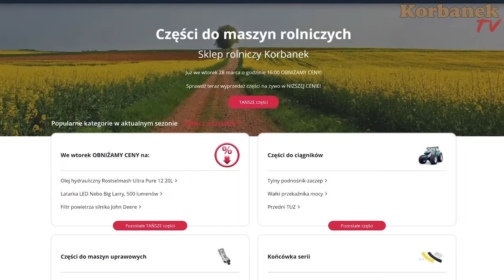SOŁTYS miał kupić Kubotę 👉 dlaczego zrezygnował? Piciu dostarcza ciągnik Arbos 3055 [Korbanek]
W dzisiejszym odcinku Kierowca Piciu przywozi do klientów w miejscowości Nowe Skalmierzyce ciągnik Arbos 3055 z pługiem do śniegu. Do czego klienci będą wykorzystywać ten traktor. Co ich przekonało do zakupu Arbosa? jakie będą pierwsze wrażenia klienta po wejściu do kabiny? Dlaczego wybrali Arbosa, kiedy byli nastawieni tylko na zakup Kuboty? I czym pracowali wcześniej? Tego wszystkiego dowiecie się z tego odcinka. Oglądajcie do końca.

Spis
0:00 - Gdzie dziś jedzie Piciu w trasę?
0:14 - Co wiezie?
0:49 - Rozładunek na parkingu
1:17 - Na śnieg gotowy, ale czy będzie zima?
2:15 - Czy załapał się Pan na 7-letnią gwarancję?
2:40 - A tu co dali?
3:07 - Klient wsiada za sterami Arbosa 3055
3:14 - Pół baku jest:)
3:38 - Odpięcie pasów
3:59 - Tu jest wygodnie
4:13 - Idealny do takich robót
5:04 - Córka Sołtysa
5:21 - Zjazd Arbosem z pługiem z naczepy
6:46 - Sesja foto
7:15 - Co dzisiaj jeszcze wiózł Piciu
7:47 - Klient ogląda filmy z Piciem na YouTube
8:15 - Trochę więcej koni i napęd 4x4 robi swoje
8:47 - Co jest lepsze może pług na Turze?
9:36 - Chciałem wziąć Kubotę, ale była dużo droższa
9:43 - Teraz tylko śniegu, żeby zarobił
10:05 - Nieraz spaliśmy na parkingu
10:49 - Kod rabatowy